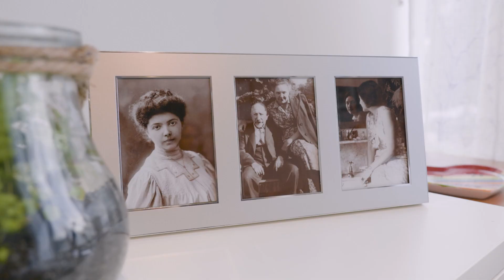Aged Care Emmy Monash 80 anniversary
Creating videos for aged care involves producing visual content that specifically caters to the needs and interests of seniors and their families. These videos aim to educate, inform, and engage the target audience by addressing various topics related to aged care services, facilities, and the overall well-being of seniors. Creativa’s specialises in Aged Care video production, and we collaborate closely with aged care professionals, utilizing storytelling techniques, incorporating expert advice, and ensuring the visual and auditory elements are accessible and appealing. The videos are designed to provide valuable information, evoke emotions, and empower viewers to make informed decisions regarding aged care options.